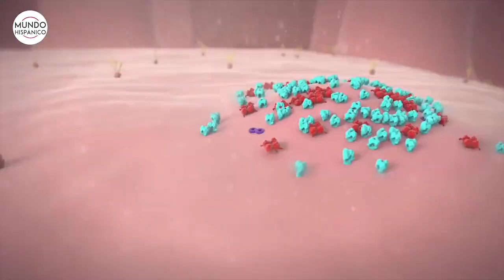¿Los tapabocas evitan que te contagies del Covid-19?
La función de los tapabocas o mascarillas quirúrgicas es proteger a otros de transmitir el virus que ya está contigo a través del estornudo y la saliva. Los tapabocas ayudan a bloquear las gotas más grandes de partículas que podrían contener virus o bacterias.

La respuesta es NO.